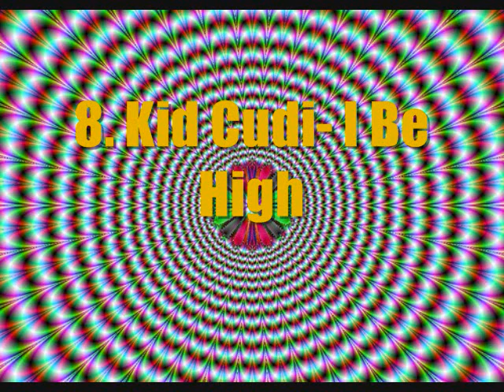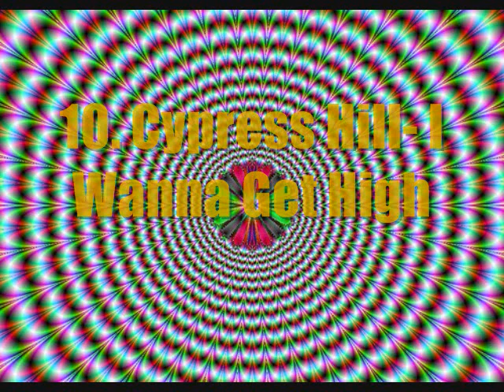Songs To Smoke To Vol.1